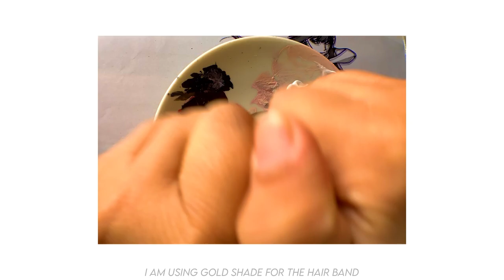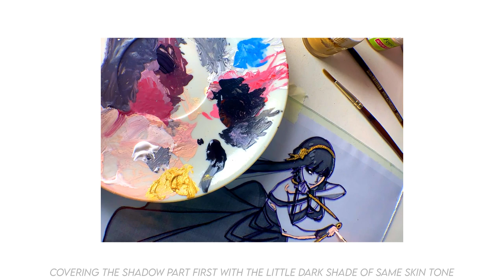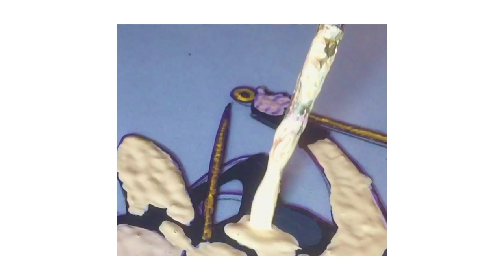🍥 ⛩ ANIME GLASS PAINTING : Yor forger | SPY X FAMILY 🍥 ⛩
Character: Yor forger

𝐜𝐡𝐚𝐧𝐧𝐞𝐥 𝐩𝐫𝐞𝐬𝐞𝐧𝐭𝐚𝐭𝐢𝐨𝐧 :)
hello! my name is Priya AKA Shanu , I'm an artist and I love making glass painting art. I love cats, pastel skies, cotton clouds, fashion and green tea. In this channel you will find anime glass painting  and portrait sketching videos. I will try to create a relaxing place in which we can chill and draw together.

materials i have used :
sakura marker
luxor marker